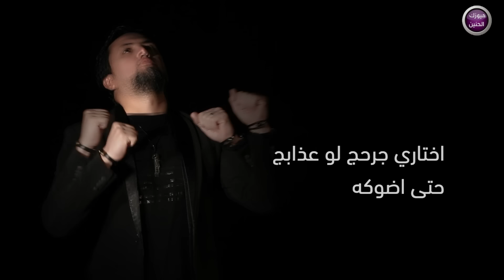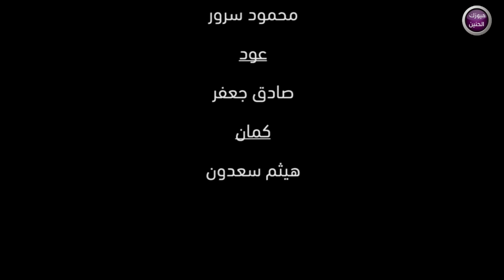اصيل صابر - يادنيا ( فيديو كليب )|2018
كلمات / فراس الشذر
الحان / زياد يوسف
التوزيع الموسيقي / مهند غازي
مكس / كمال حسن
ماسترينغ / مصطفى كمال

يا دنيا دنطيني مفكة فوگه فوگه
اختاري جرحچ لو عذابچ حتى اضوگه
وي غيري صرتي حلوه
بس عليّ ذبيتي بلوه
الفرحه منك ماگدرت اخذها
علية ما گلتي خطية وگلتي كافي
ما اذكر ساعه وحدة بيها بالي صافي
اليمته ابقى جوه
وفوگي علة المايسوى
الراحة منها شوية فدوة انطيني
انداري بس مرة علية وشوفي حالي
يالمني اخذتي هواية كلشي ما بقالي
لچ فدوة علية انقهري
حملچ كسرلي ظهري

ـــــــــــــــــــــــ